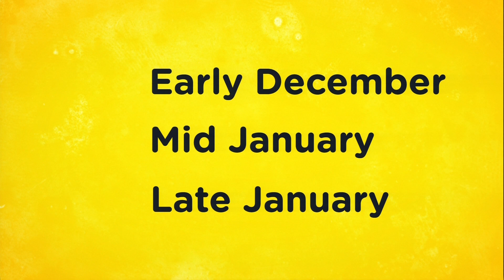Journalism at USQ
Open Day at University of Southern Queensland - Australia, Springfield Campus. WATCH: one of our Journalism graduates, Caitlyn Gribbin now with the ABC Perth shares her experience of USQ and the workplace.